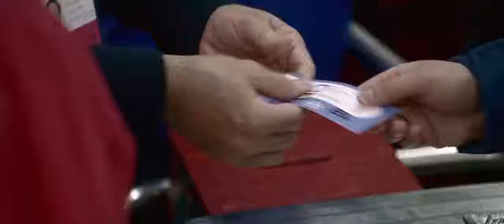Miracle 2004 0049